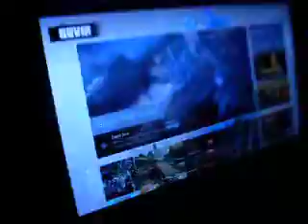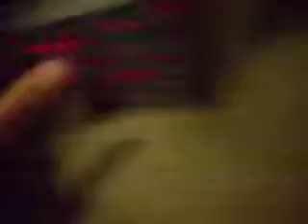KTM Short: British Tom breaks up with duck